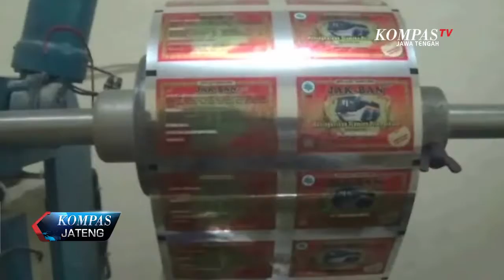INDUSTRI RUMAHAN JAMU ILEGAL DI GREBEG PETUGAS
Tempat Produksi jamu Tradisonal ilegal di Wilayah Batursari Mrenggen Kabupaten Demak, digrebek Petugas BPOM Semarang bersama Ditreskrimsus Polda Jateng. Pasalnya jamu yang diproduksi tersebut mengandung bahan kimia, yang membahayakan konsumen.